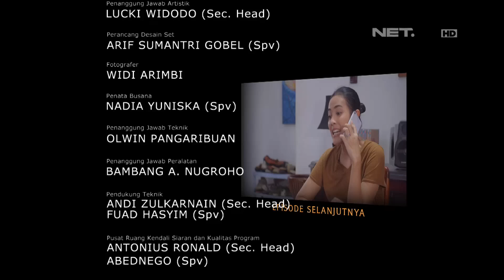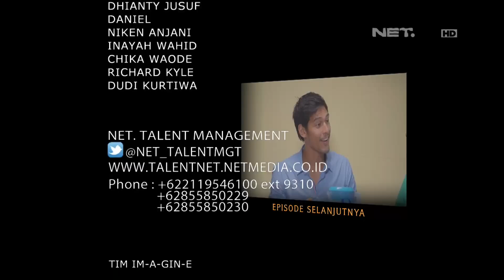OKJEK Episode 107 - 24 Mei 2016 (Part 5/5)